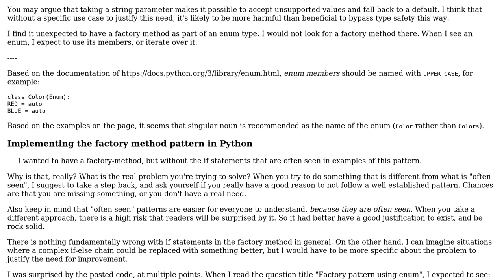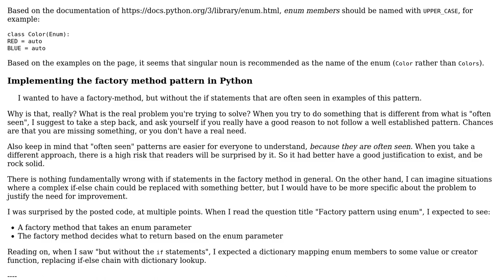Code Review: Factory pattern using enum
With thanks & praise to God, and with thanks to the many people who have made this project possible! | Content (except music & images) licensed under CC BY-SA | Music | Images & others | With thanks to user janos user H3AR7B3A7 user Alex and the Stack Exchange Network Trademarks are property of their respective owners. You are responsible for your own actions.